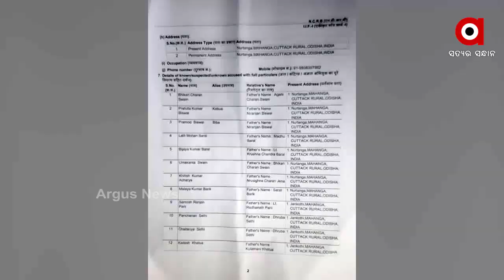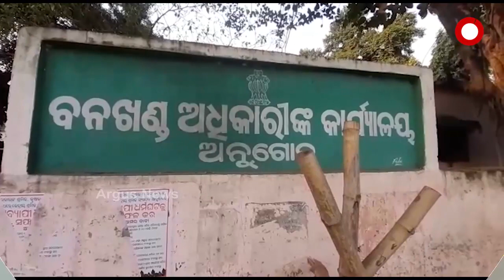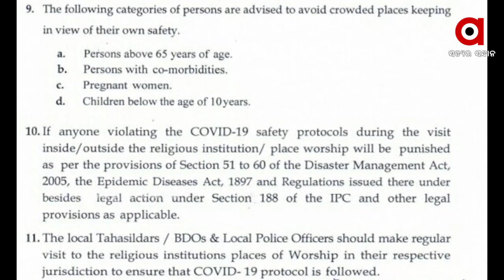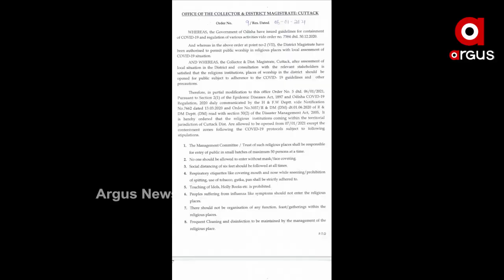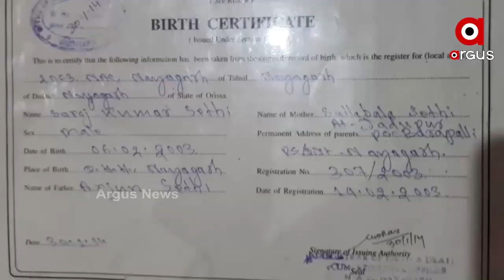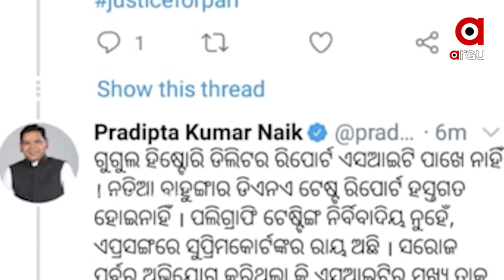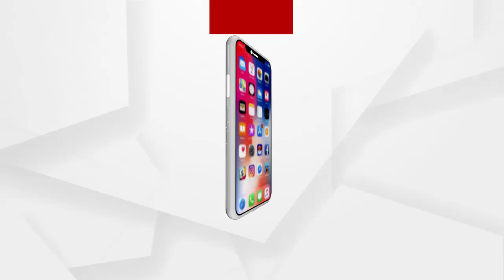Argus Update News 10am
ଓଡ଼ିଶାରେ ବିଜେପି ରାଜ୍ୟ ପ୍ରଭାରୀ ଡି.ପୁରନ୍ଦେଶ୍ୱରୀ...
ଶୁଣୁନାହାଁନ୍ତି ସରକାର...
ପୁରୀ ସିଦ୍ଧ ମହାବୀର ଫ୍ଲାଏ ଓଭର ର୍ନିମାଣ ପ୍ରସଙ୍ଗ...
ଅନୁଗୁଳ ଓ ସାତକୋଶିଆ ବନଖଣ୍ଡରେ ଭିଜିଲାନ୍ସ ଚଢାଉ...
ଖୁବ ଶୀଘ୍ର ସାରା ଦେଶରେ ହେବ ଟୀକାକରଣ...
ସନ୍ଦେହ ଘେରରେ ପ୍ରମାଣ...
ହୀରାକୁଦରେ ପକ୍ଷୀ ଗଣନା ଆରମ୍ଭ...